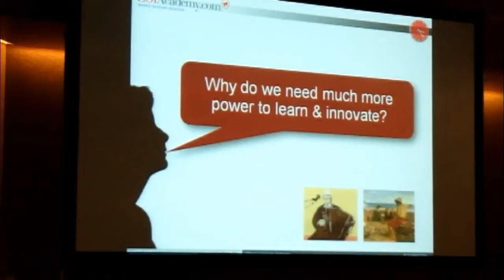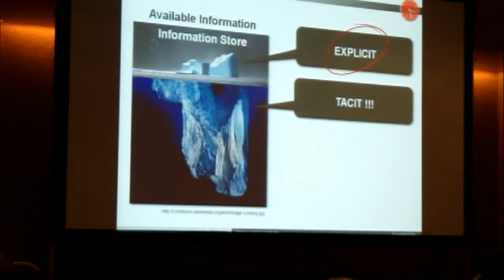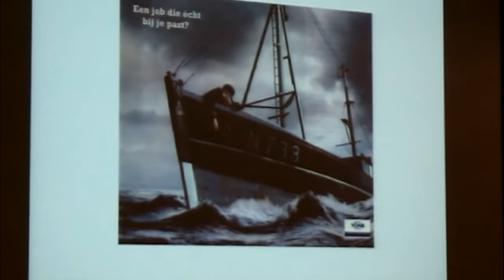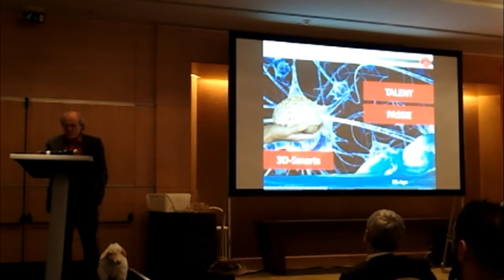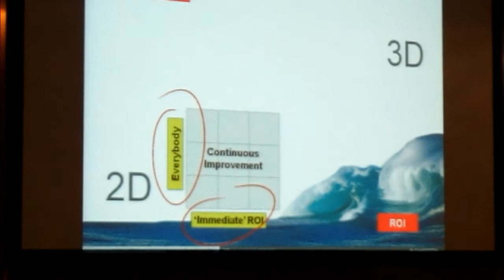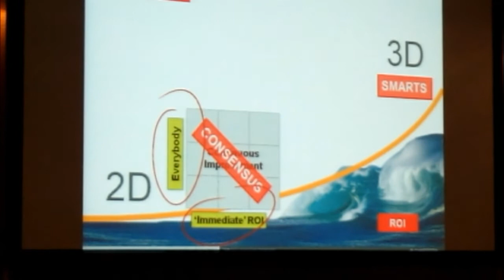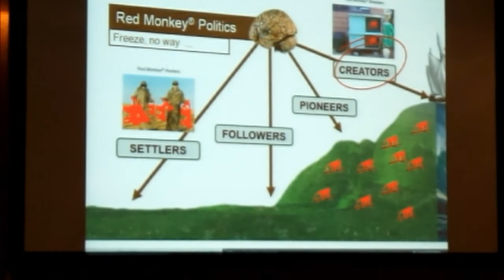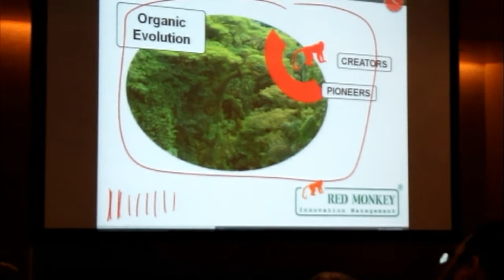Keynote by Jef Staes @ Oracle Technology Conference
Fascinated by Jef's ideas? Want to know more?

Jef Staes delivered a keynote at the Oracle Technology Conference 2012 otc2012. He brought his 2D/3D, Red Monkey and Sheep story for a group of IT Professionals.